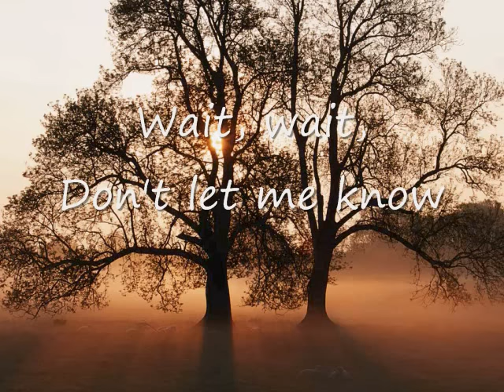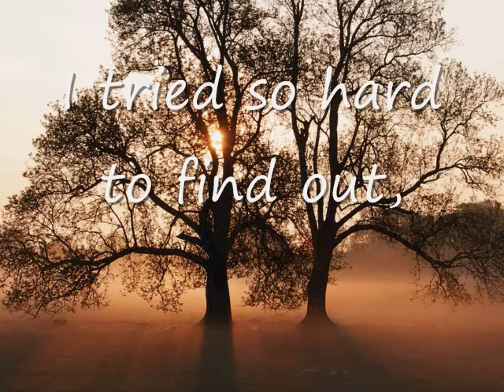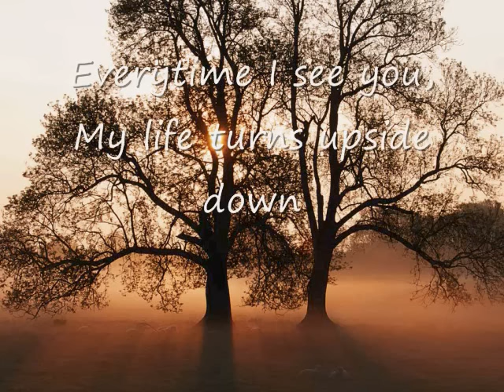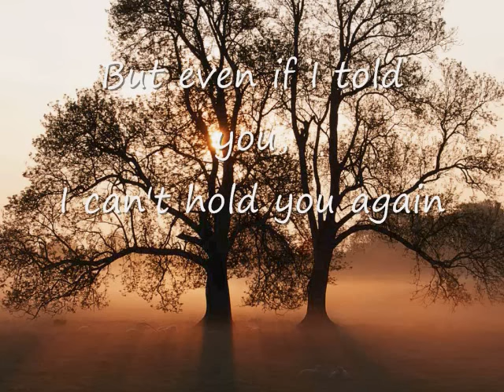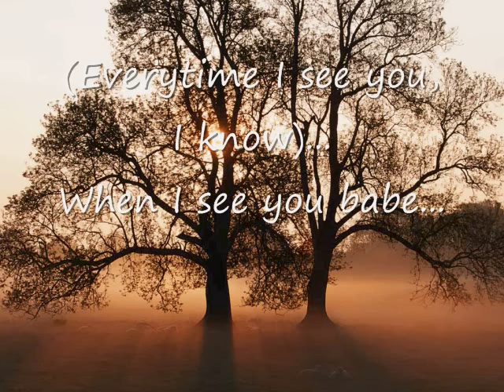Everytime I See You - Fra Lippo Lippi